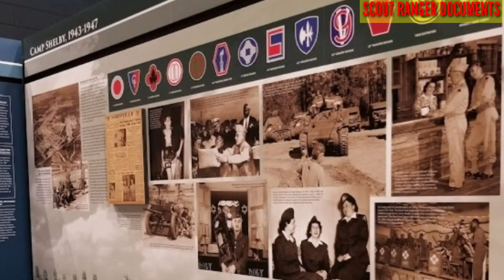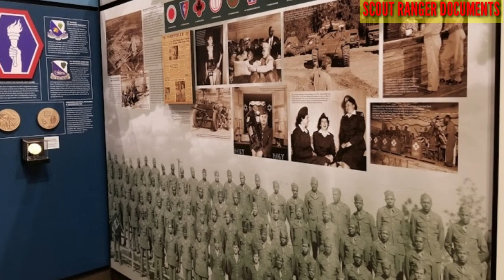NAG IISANG MUSANG SUMASALUDO GAMIT ANG KALIWANG KAMAY, KILALANIN | MEDAL OF VALOR AWARDEE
Medal of Valor Story Basilan Encounter 1995
Chief Of Staff AFP
LtGen Sobejana